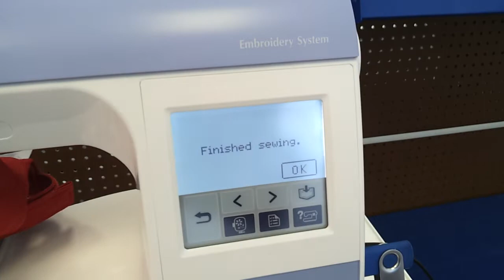cap embroidery with brother pe-770 embroidery machine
where you will find everything you need to get you going.

check out these links to get the best prices on screen print supplies from Amazon

Sublimation Printer Bundle Package with Heat Press Machine and Assorted Mugs,
Cricut Maker vinyl cutter

Cricut EasyPress Heat press

Canon Pixma MG2522 All-in-One Inkjet Printer, Scanner & Copier

INKJET TRANSFER PAPER    FOR DARK FABRIC: NEENAH "3G JET OPAQUE" (8.5"X11") 25Pk :)

Everything you need to Start screen printing Bundle

get a 4 color screen press on sale on amazon for $149. click the link to check it out

 Epson Stylus Photo 1400 Wide-Format Color Inkjet Printer

Empty Ciss for Epson 1400

Waterproof Inkjet Transparency Film for Silk Screen 13'' x 100' - 1 Roll

click the link to check out the plotter on sale from amazon

Jet Opaque II Heat Transfer Paper Inkjet for Dark 11" x 17" -10 Sheets-

I use , tubebuddy is free browser extension that integrates directly into youtube to help you run your channel with ease, helps with tag suggestions, video seo , promotion, channel health and more click the link to check it out

I use bluehost for my website hosting, not only do they have plans starting at $3.95 w/ a free domain for the first year but also seamless Wordpress integration for easy website building,